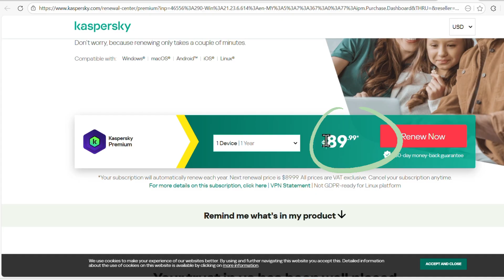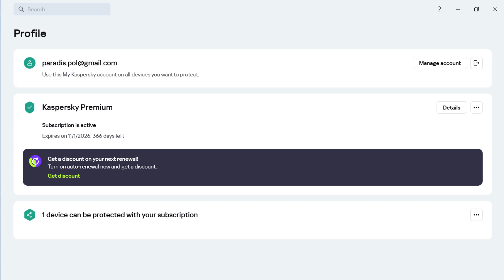How To Activate Kaspersky Antivirus, including VPN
🤑 Why Official Pricing Feels Expensive?
☑️ Includes basic protection.
☑️ Include extras like VPN, parental controls, or multi-device support.
If you’re just looking for solid antivirus protection and trust the source, this is a great value.

📌 How To Activate Kaspersky Internet Security Antivirus 2025, 2026
- Launch the Kaspersky Internet Security application.
- This will open the Licensing window.
- In the Licensing window, click "Activate" or "Add license key".
- In the window that appears, enter your 20-character activation code.
- Click "Activate".

👉🏻 Make sure your computer is connected to the internet to allow Kaspersky to verify the code with its activation servers. If the activation code cannot be verified, contact the vendor who supplied you with the code.